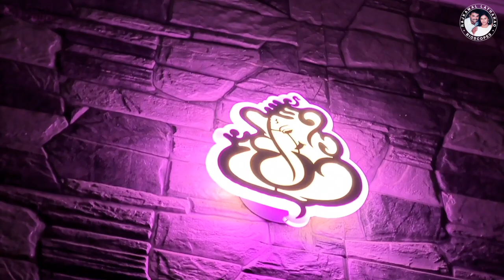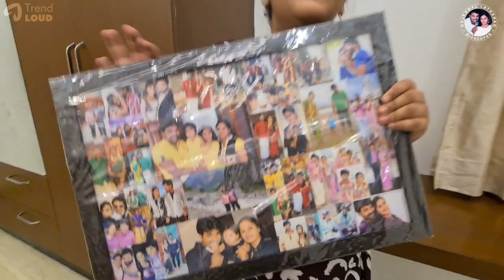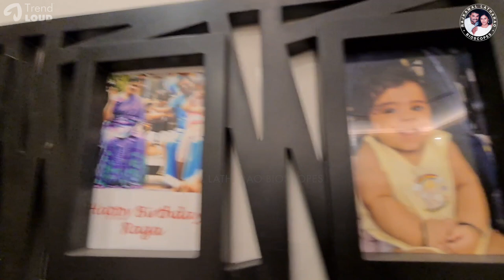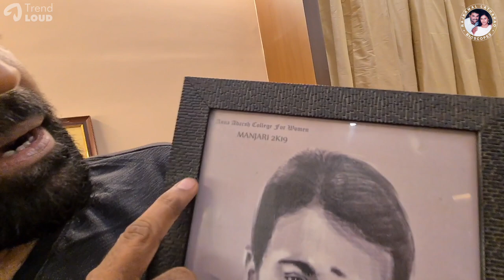Rajkamal Shooting House - Home Tour Part 1🏰 | வீடு சுத்தி பாக்கலாம் வாங்க🎉✨| Rajkamal LathaRao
Presenting You Our Next Exclusive Video "வீடு சுத்தி பாக்கலாம் வாங்க🎉✨ - Rajkamal Shooting House  - Home Tour Part 1🏰 ".